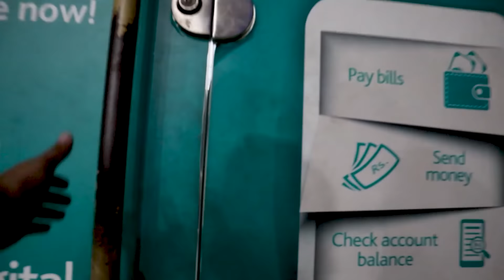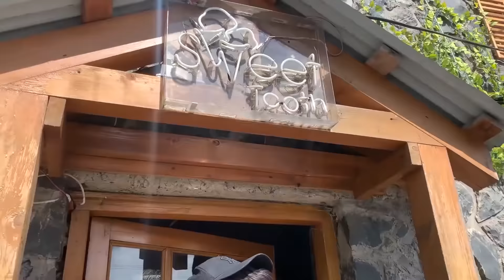TRIP TO NATHIAGALI|Vlog 60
Follow me in instagaram @miracleguyali